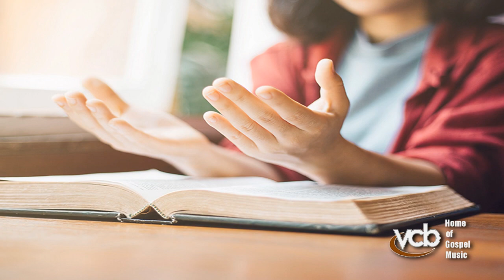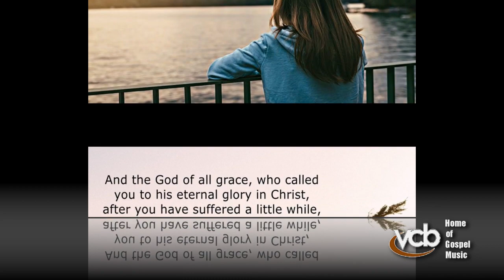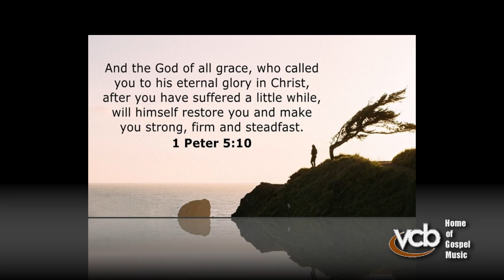Mary Burke - I Talk To God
Written by: Robert K. Wolf, Lauren Sanders and Doak Turner

I was asked by the artist to produce and publish this video on their behalf.